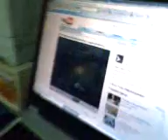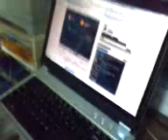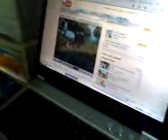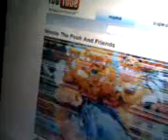Mika Mika mika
luis killing time surfing youtube